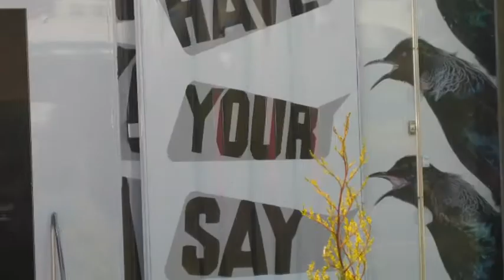Tubing friends...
This is us in New Zealand!!